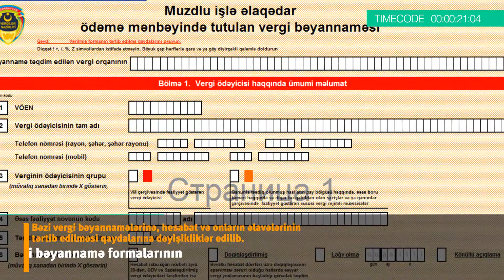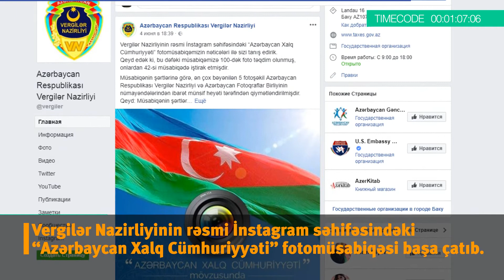"Həftə icmalı" N 2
"Həftə icmalı" layihəmizin yeni buraxılışı.
Layihədə həftə ərzində vergi sahəsində baş verən ən vacib hadisələrin qısa xülasəsi yer alacaq.